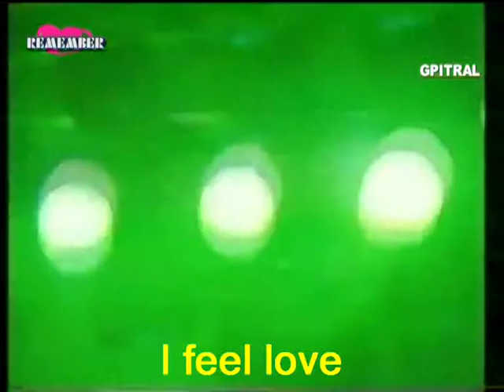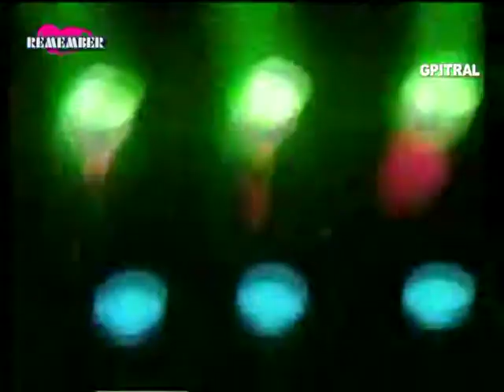Donna Summer I Feel Love